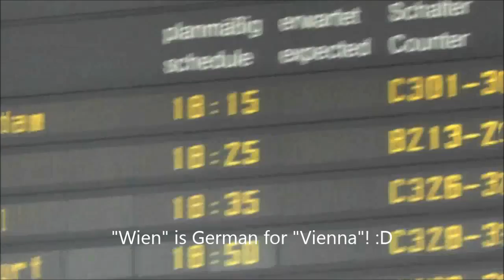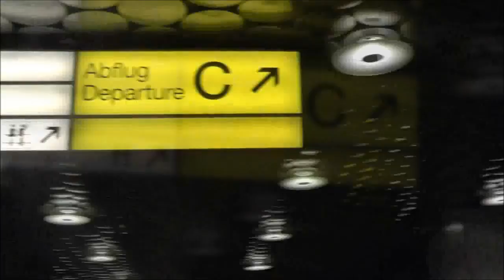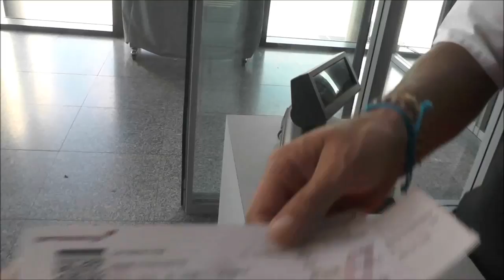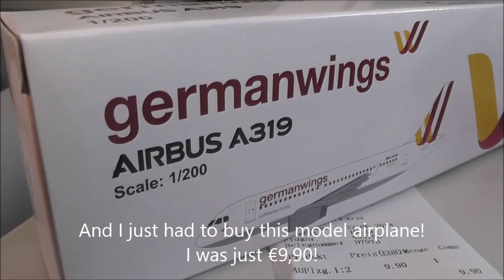TRIPREPORT | Germanwings (ECONOMY) | Airbus A319 | Hanover - Vienna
Lufthansa recently started outsourcing its secondary hubs to its low-cost subisidiary Germanwings. Often times though, they're not much cheaper than Lufthansa was. But does that mean they are as good?

--- FLIGHT INFORMATION ---
Airline: Germanwings
Aircraft: Airbus A319
Registration: D-AGWA
Flight Time: 1h 15min
Seat: 7F
From: Hanover Langenhagen
To: Vienna Schwechat
Date: June 2014

--- EQUIPMENT INFORMATION ---
Cameras used: Panasonic HC-V727

--- PRICE BREAKDOWN ---
Total Price: EUR 261.18
Total Routing: VIE-FRA-HAJ-VIE
Booked through: Lufthansa Website
Cost includes: Economy Class Ticket including one checked bag
Booking made: June 2014

--- VIDEO BREAKDOWN ---
00:00 - Hanover Airport
01:26 - Boarding
03:16 - Cabin and Seat
04:17 - Taxi and Take Off
04:52 - Snack Service
05:31 - Approach and Landing
06:28 - Vienna Airport